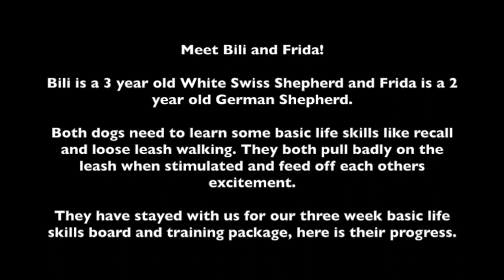Bili and Frida - German Shepherds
Meet Bili and Frida!

Bili is a 3 year old White Swiss Shepherd and Frida is a 2 year old German Shepherd.

Both dogs need to learn some basic life skills like recall and loose leash walking. They both pull badly on the leash when stimulated and feed off each others excitement.

They have stayed with us for our three week basic life skills board and training package, here is their progress.